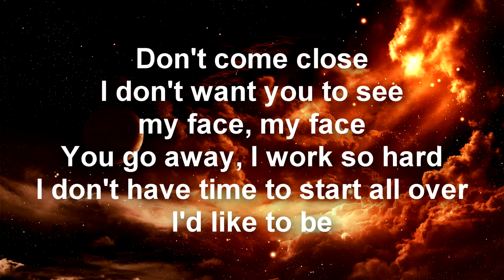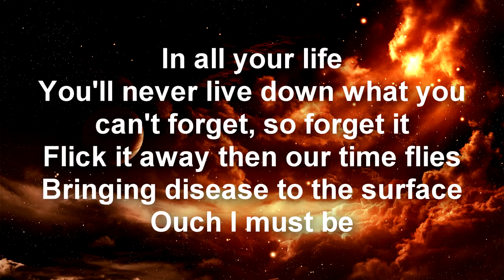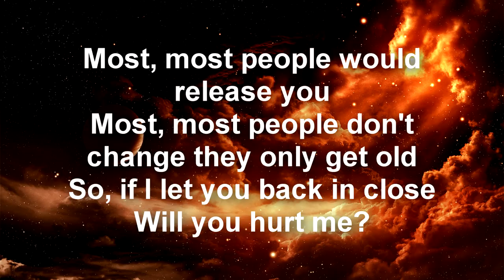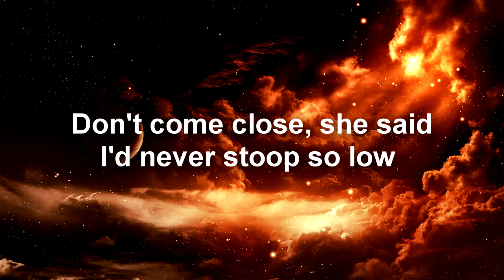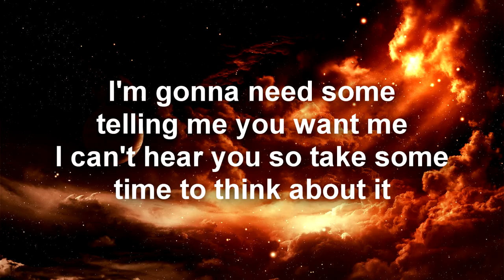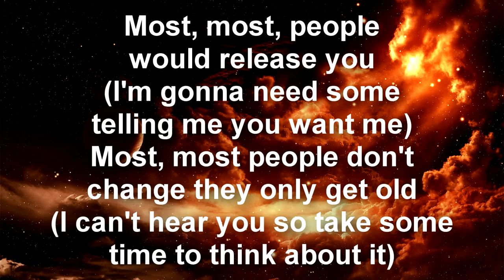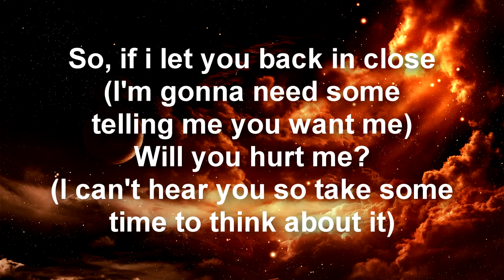Yeasayer Don't Come Close Lyrics